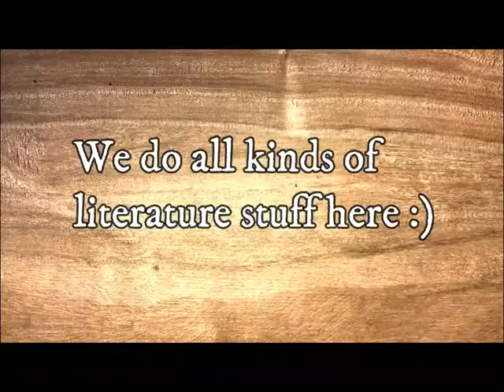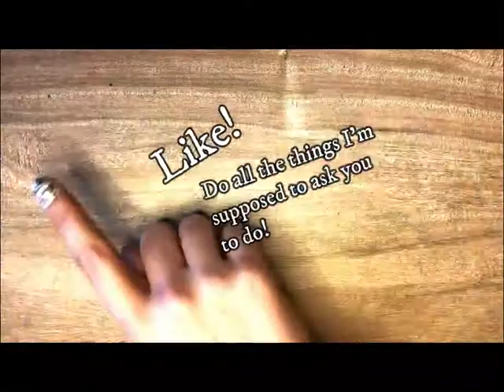What is Symbolism? Introduction | A Nail-Painting Video Essay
If you've ever been bored or confused when it comes to symbolism (i.e., why are the curtains blue? What does Gatsby's green light mean?), this is the video for you. This intro to symbolism covers basic color symbolism and whether or not author intent matters when it comes to interpretation. A great first foray into the world of literary analysis.